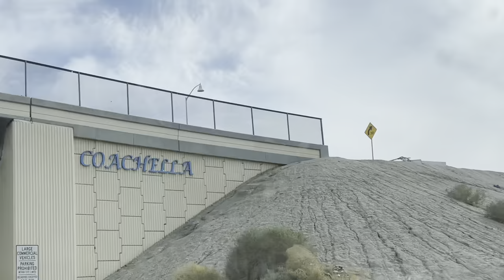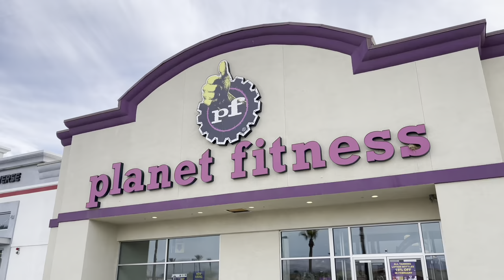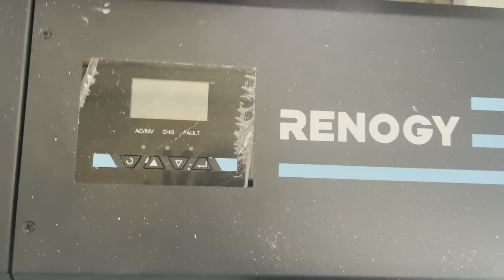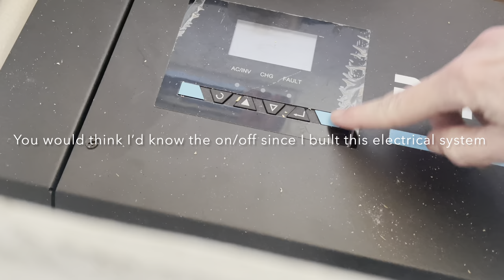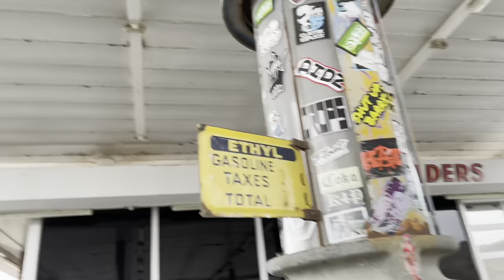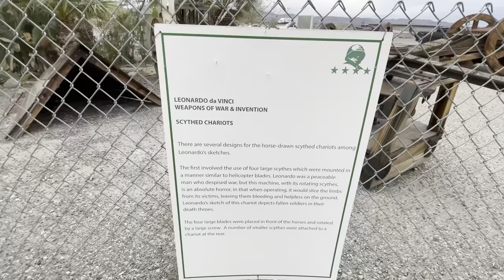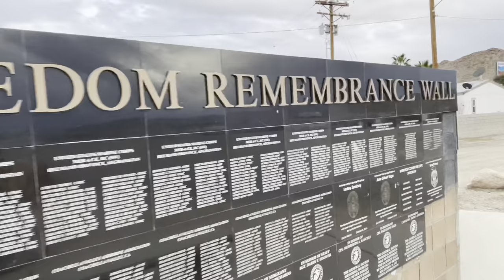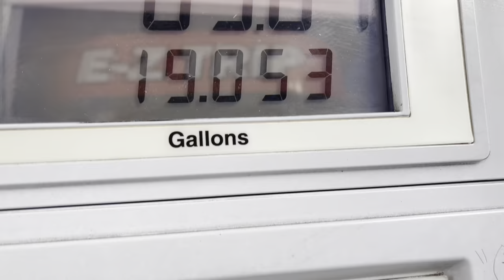First Trip Boondocking in the Van | Joshua Tree Free Camping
The time has come!!! This is the start of my vanlife. Free dry camping in Joshua Tree, CA with great friends.

XOXO,
Annette

FAQ
- Solo Female Travel
- I am located in California
- Building out my RAM ProMaster 1500, 136wb